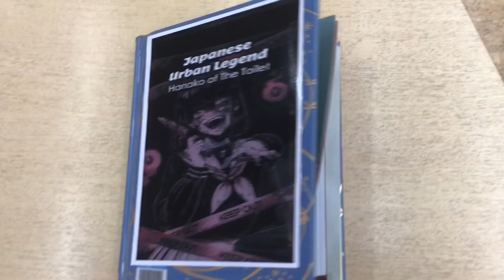SPIRITS - A New series for GKA drama club in 2023-2024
For 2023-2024, the GKA Drama Club presents SPIRITS. The legendary ghost of the girls washroom, Hanako, comes to life and makes new friends, but trouble follows Hanako back to the land of the living! Enjoy this silly supernatural tale!